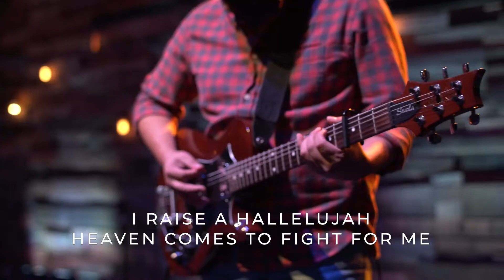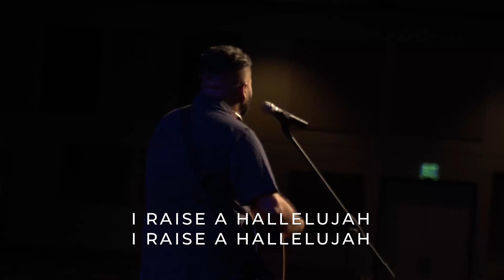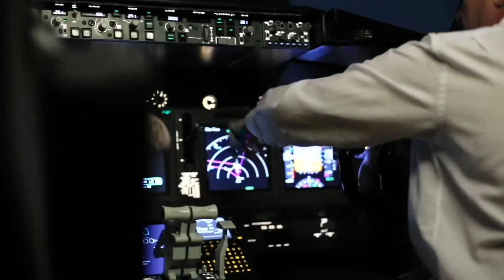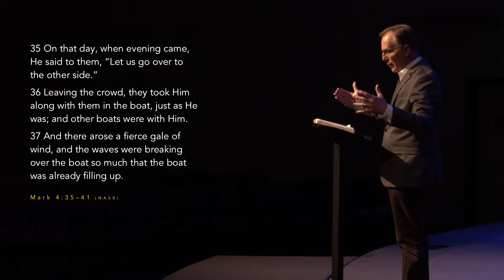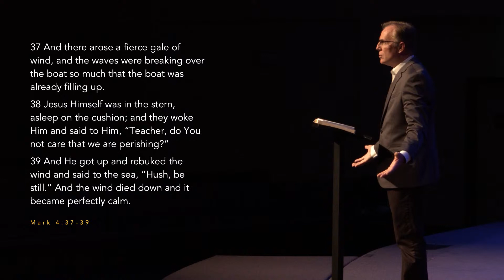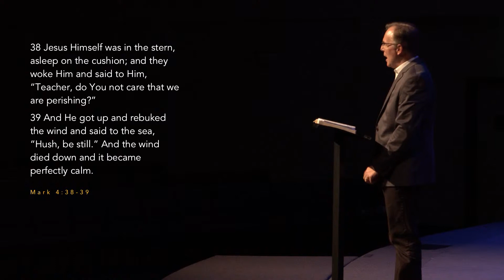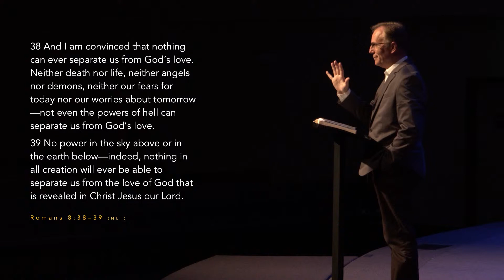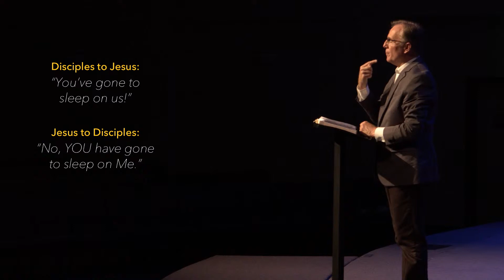Bear Creek Church - August 16, 2020